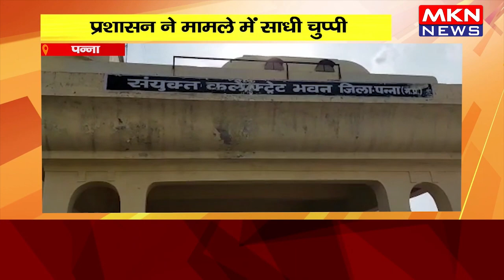पन्ना- कोर्ट के नियमों की उड़ी धज्जियां, प्रशासन ने मामले में साधी चुप्पी